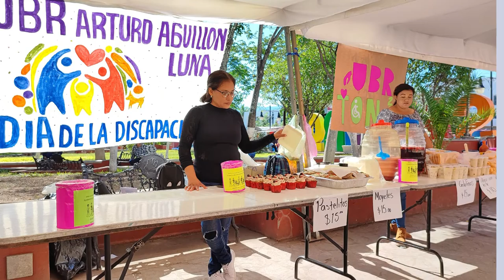¡A tambor batiente cerrara el 2022 el gobierno de Luis Carlos Pereira en San Ciro!